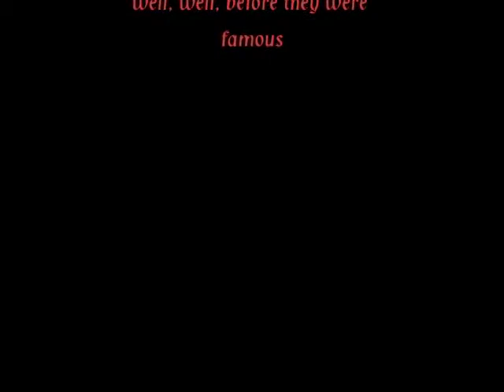Mody Family Archives - 1992 December part 4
Mody Family Home Videos from December 26th 1992